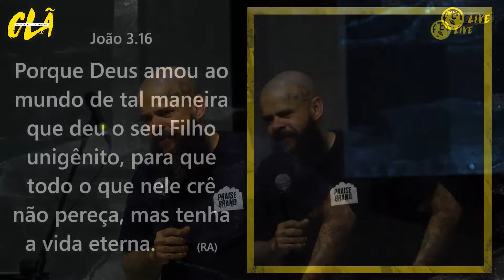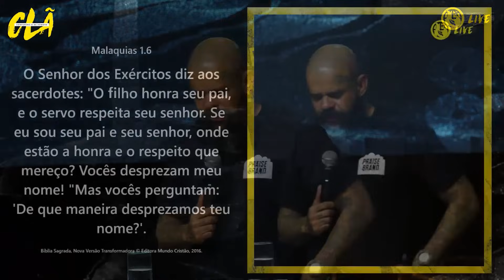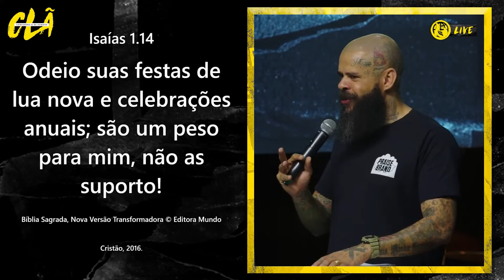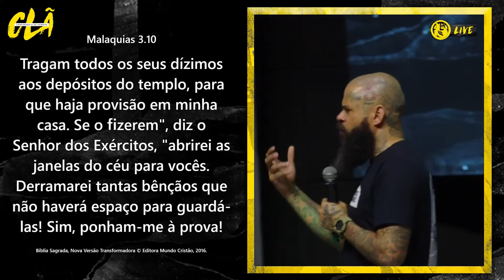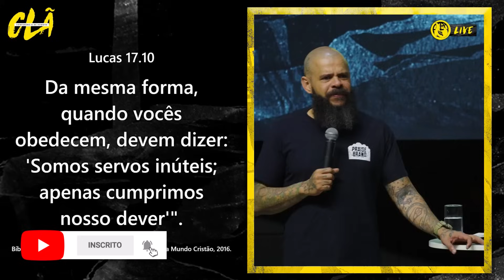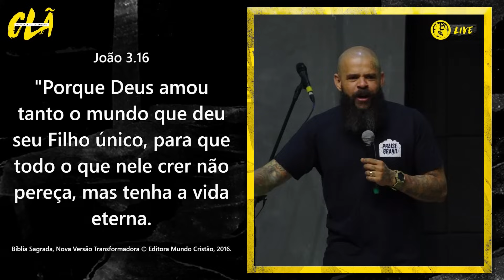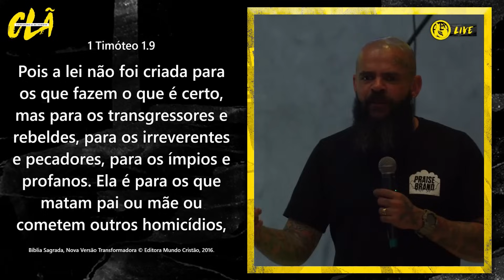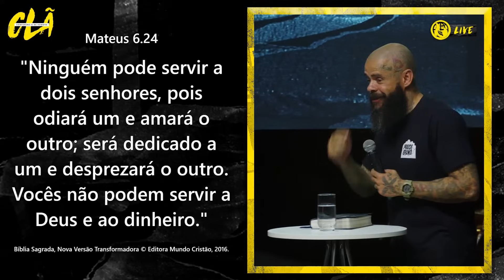INFANTILIDADE DO DIZIMISTA - MALAQUIAS 1 - PREGAÇÃO